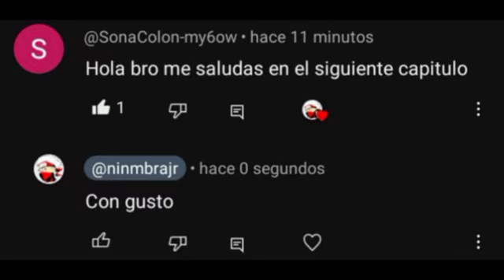QHPS JIRAIYA ENTRENABA ENSERIO A NARUTO DESDE EL PRINCIPIO cap 31-35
Naruto no se coloca en el equipo 7, sino que lo toman como aprendiz de Jiriaya. ¿Cómo cambiará la vida de Naruto cuando él y Toad Sage se tomen en serio su entrenamiento? Emparejamientos NaruYugi.